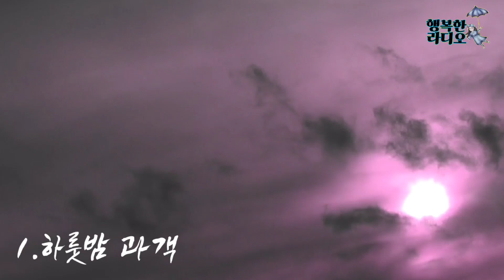내물건 넣을 갑이 필요하오/고금소총 야밤야화